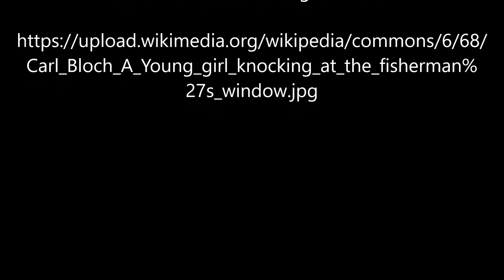Nach dem Bad von Carl Bloch - Video von Günter Frei (Official Video)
Günter Frei, Sechsachteltakt,  F-Dur,  diatonische Handharmonika,  Hohner Club II B, Konzertgitarre,  Nach dem Bad, Carl Bloch,

Carl Bloch malte das Bild 1884  in Öl auf Holz  im Format  45,5  x   32,5   cm.

“      Artist
Carl Bloch  (1834–1890) Blue pencil.svg wikidata:Q547055

Carl Bloch: After the Bath. A Young Girl Knocking at the Fisherman's Window
Title
Dutch: I badetimen. En ung pige banker på vinduet i et fiskerhus Edit this at Wikidata

After the Bath. A Young Girl Knocking at the Fisherman's Window
Description
English: Carl Bloch, After the Bath. Carl Bloch, After the Bath. A Young Girl Knocking at the Fisherman’s Window (1884)
Date  1884
Medium  oil on panel Edit this at Wikidata
Collection
Statens Museum for Kunst  Blue pencil.svg wikidata:Q671384
Accession number
KMS1555